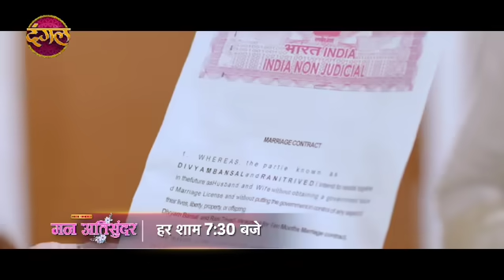Mann Atisundar | 30 July 2024 | दिव्यम और रानी की कॉन्ट्रैक्ट वाली खत्म होगी? | Promo | Dangal TV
You can watch the Dangal TV channel :
Fastway Channel No: 15
Digena Channel No: 117
Zing Channel No: 119
Tata Play: 177
Sun Channel No : 328